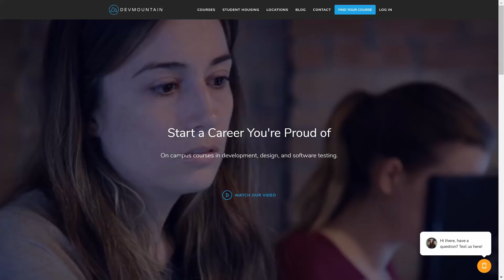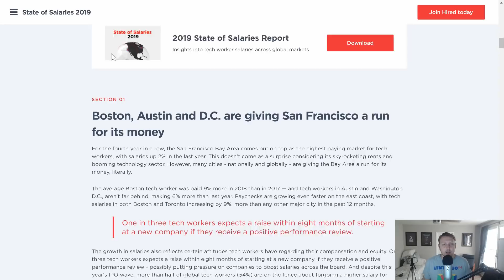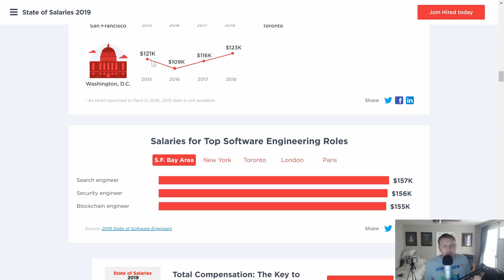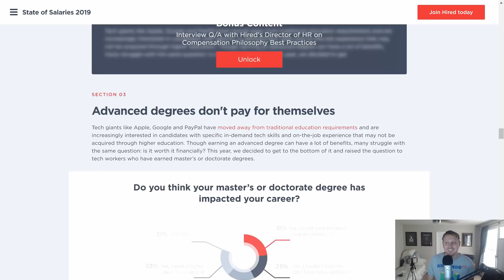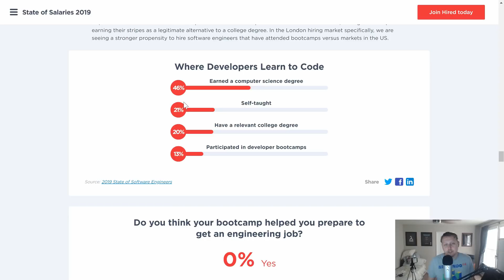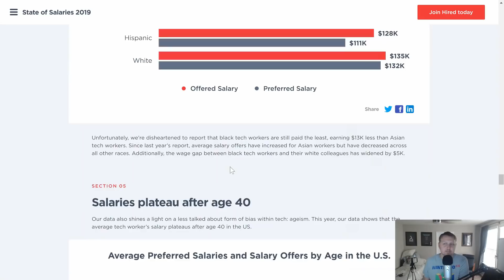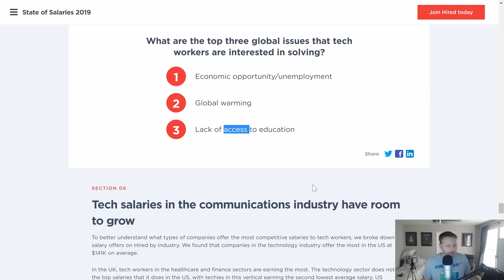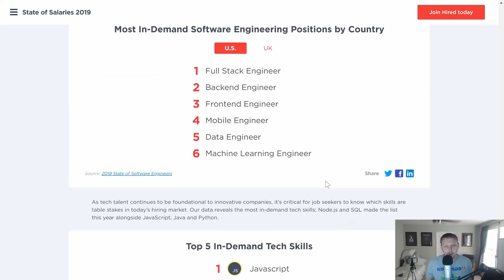2019 State of Salaries Report Data | Reveals Tech Worker Salary Trends with Dylan Israel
2019 State of Salaries Report Data | Reveals Tech Worker Salary Trends with Dylan Israel

► MY COURSES
My Courses with huge discounts:

► BOOK RECOMMENDATIONS
» The Complete Software Developer's Career Guide:
» The Total Money Makeover
»  Clean Code
» The Clean Coder
» Clean Architecture
» Code Complete
» Cracking the Coding Interview

► MENTORING
» Tutoring, Mentoring and Course Walkthroughs available: